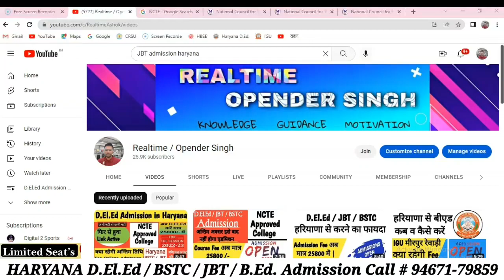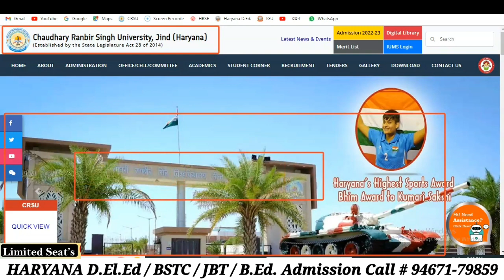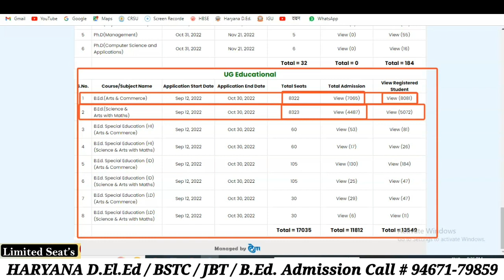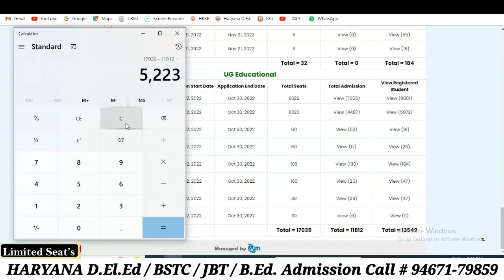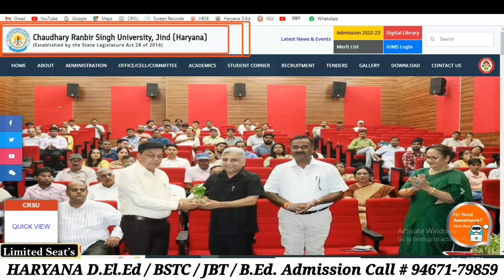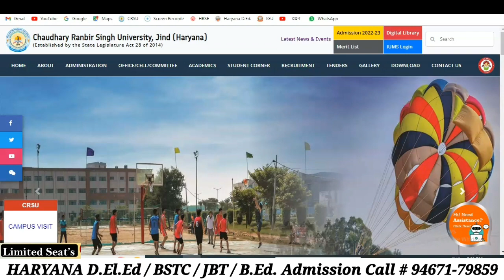CRSU B.Ed Admission in Haryana | खाली सीटे कितनी है? क्या अभी भी एडमिशन हो सकते है? क्या रहेगी Fee ?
| Analysis Opender Sir|

Hello Everyone

im Opender Singh , Welcome you on Realtime Opender Singh.
My aim is to help each individual by providing free education.

mdu b.ed admission 2022-23 last date
mdu b.ed admission 2022 fees
mdu b.ed admission 2022 last date
mdu b.ed admission 2022 distance education
mdu b.ed direct admission
mdu b.ed admission fees
mdu admission 2022-23
mdu b.ed admission 2022
mdu b.ed fees
mdu online admission
Feedback
chaudhary ranbir singh university b.ed fees
crsu admit card
crsu online exam portal 2022
crsu online exam registration
crsu bed result
crsu b ed admission 2020-21 last date
crsu b.ed admission 2021
crsu b ed admission 2022-23 last date
crsu online exam 2022
crsu b.ed admission 2021-22
crsu b ed admission 2021-22 last date
crsu online exam form
crsu exam notification 2022
crsu notification
Feedback
b.ed admission 2022
igu b.ed fees
igu portal
igu distance admission 2022 last date
igu ac in
igu notice
igu apply online
igu meerpur b.ed admission 2021-22
igu b.ed admission 2022
igu b.ed admission 2021 last date
igu meerpur admission 2021-22
igu meerpur admission 2021-22 last date
igu b.ed merit list 2021
b.ed admission 2021 haryana last date
b.ed college under igu meerpur
igu b.ed fees
igu portal
igu ac in
igu portal admission
igu notice
kuk b.ed admission 2022-23 last date
kuk b.ed admission 2022 last date
special b ed admission in kurukshetra university
kuk b.ed admission fees
kuk bed admission
kurukshetra university b.ed online application form
kurukshetra university b.ed admission 2021
kurukshetra university b.ed entrance exam
kurukshetra university b.ed fees
kuk bed admission
b.ed from kurukshetra university distance education
last date of b.ed admission in kurukshetra university 2021